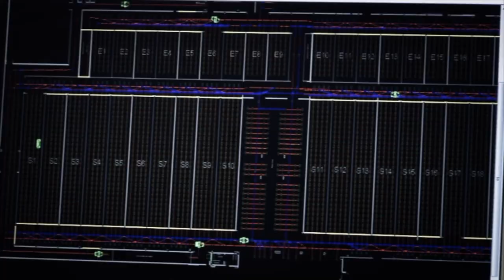Mejor Acción Social. XIV Premios Castilla y León Económica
Fundación Asti es la ganadora de la categoría Mejor Acción Social en los XIV Premios Castilla y León Económica.